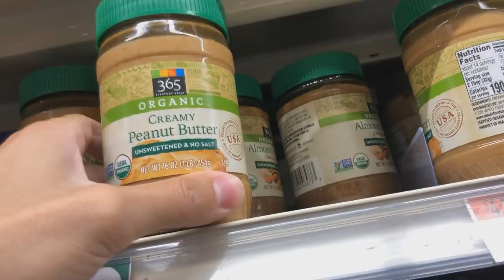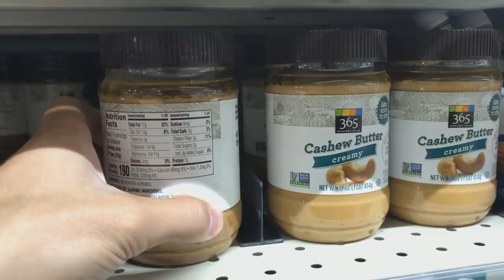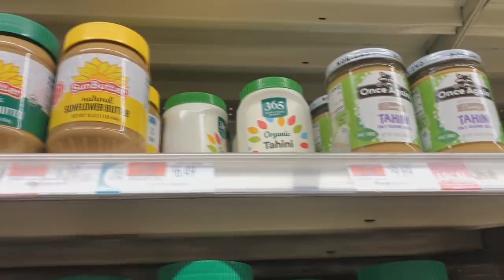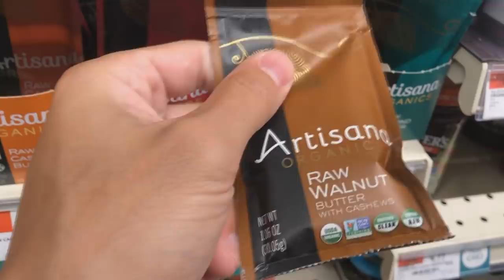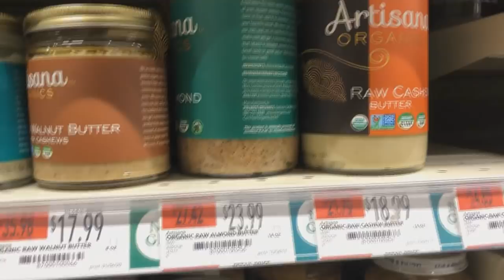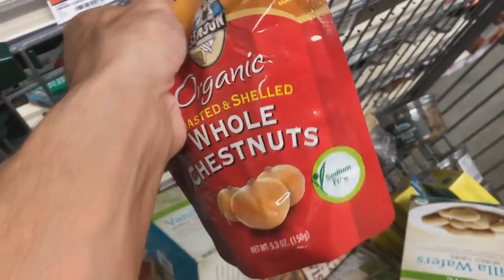Is Peanut Butter Healthy?